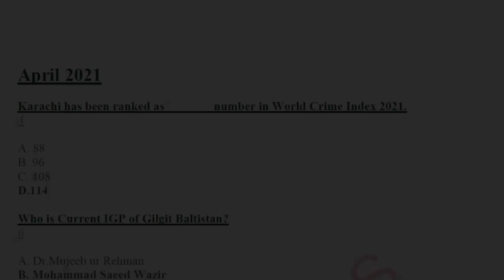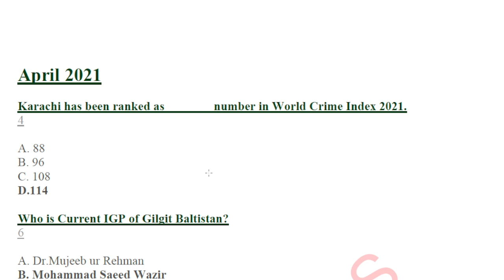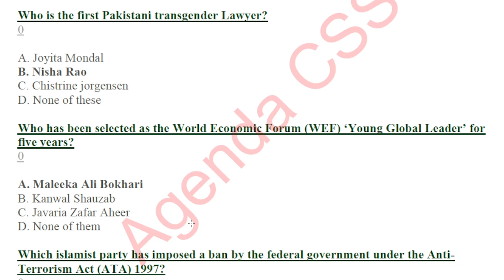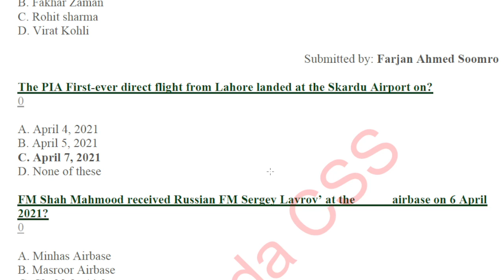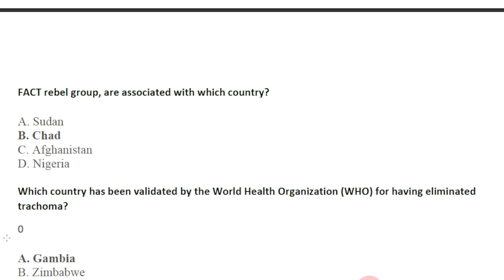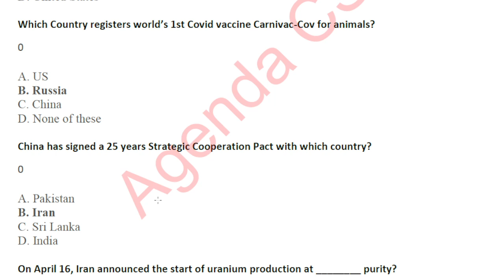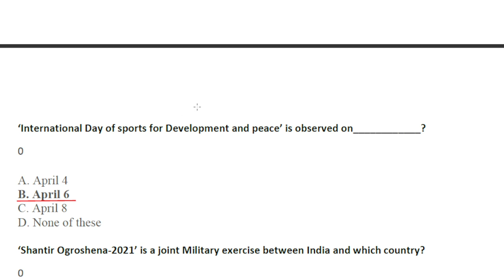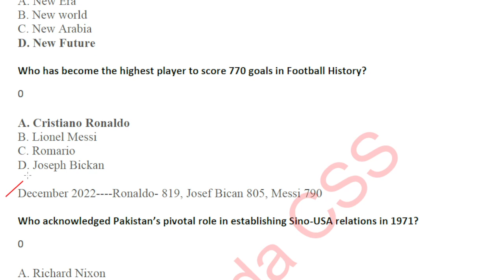April 2021 Full Month mcqs pdf | Current affairs for FPSC, PPSC, NTS, FIA, IB, ASF jobs and tests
In this video we discuss 50+ important current affairs mcqs from April 2021. The pdf includes both Pakistan Current Affairs and World Current Affairs of the month. These will be helpful for all the test of Inspector, Sub-Inspector, Assistant, Assistant Director (AD), under  FPSC, PPSC, SPSC, BPSC, FIA, IB, ASF.

00:00 Intro